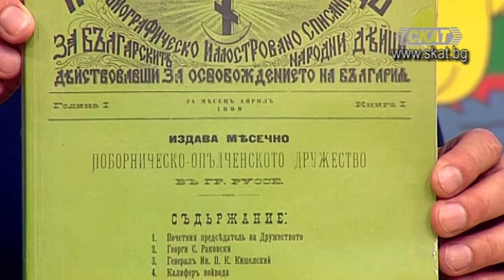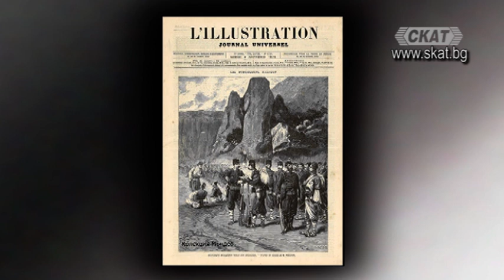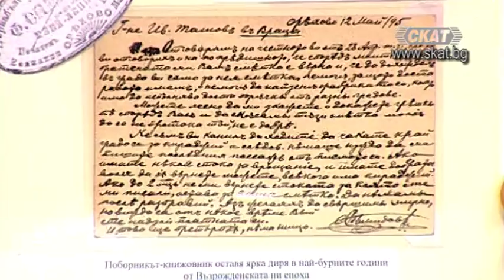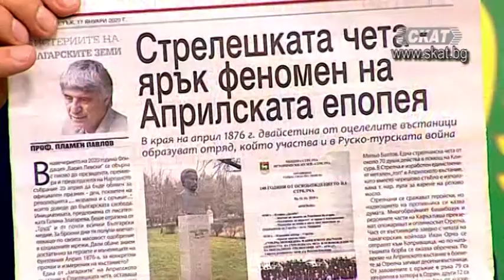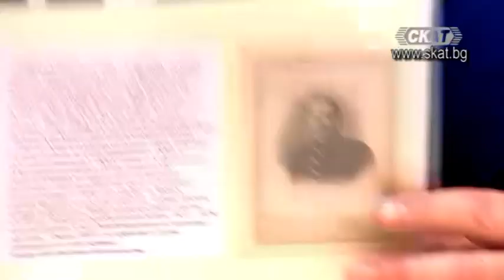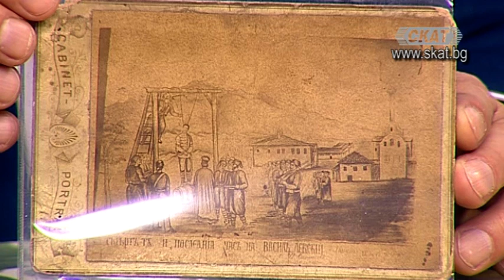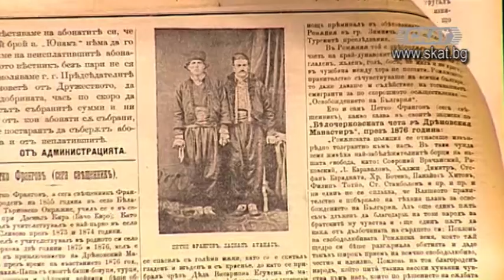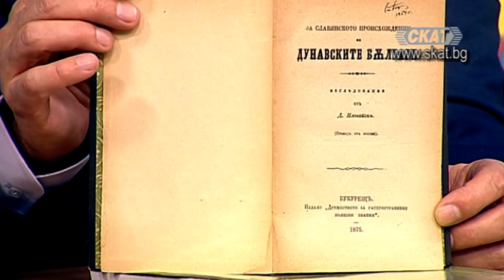Поборници и опълченци – малко известни факти и свидетелства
инж. Георги Мъндев /изследовател/